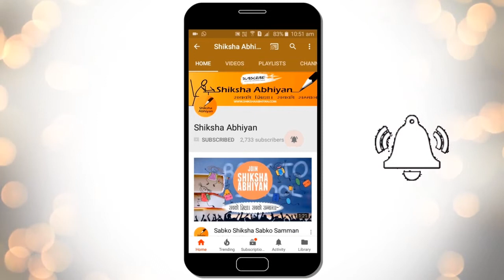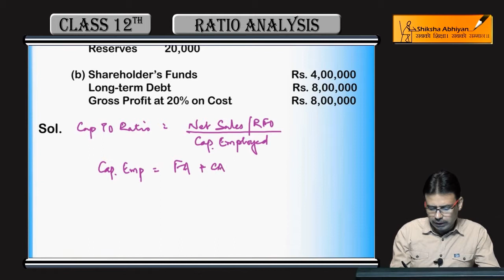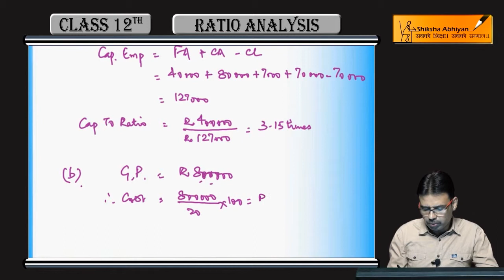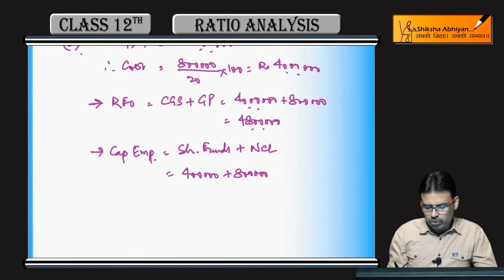Q25 Turnover Ratios- Capital Turnover Ratio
This video is a part of the series for CBSE Class 12, Accounts demo videos for chapter “Ratio Analysis.” In this series, we have completed all the concepts, examples and the entire NCERT exercises. It is the part of an initiative taken to provide quality online education to students free of cost on YouTube.